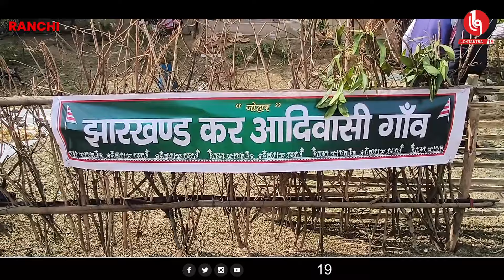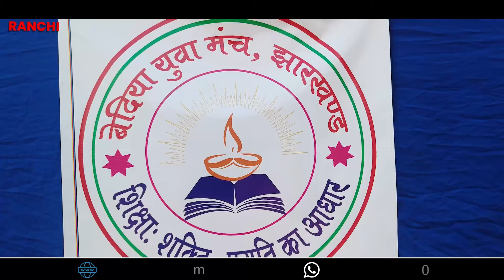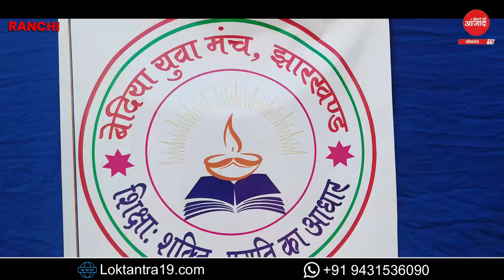LOKTANTRA19 : बेदिया युवा मंच ने मनाया युवा महोत्सव, आदिवासी गाँव बनाकर बताया आदिवासी कैसे जीते और..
बेदिया युवा मंच ने मनाया युवा महोत्सव, आदिवासी गाँव बनाकर बताया आदिवासी कैसे जीते और रहते हैंbediyayuvamanch